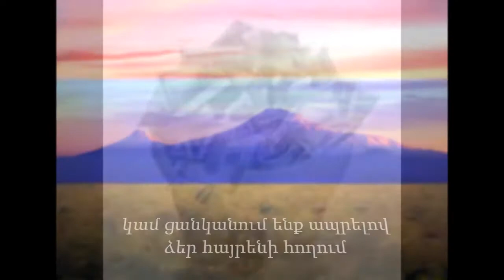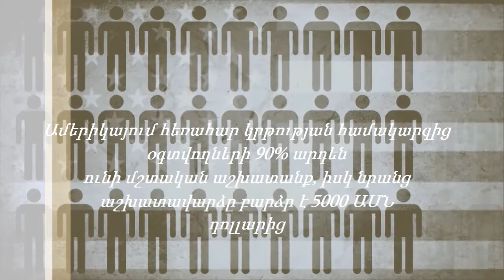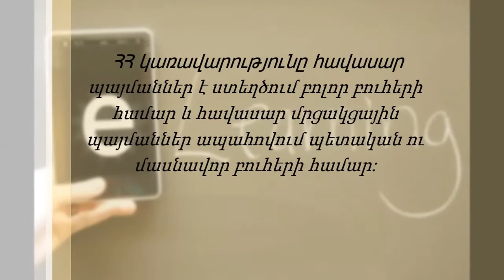Elektronayin kam herahar krtutyun